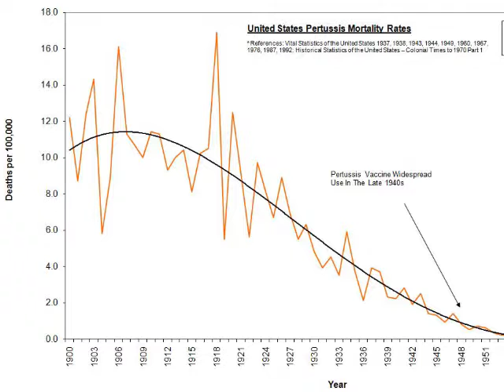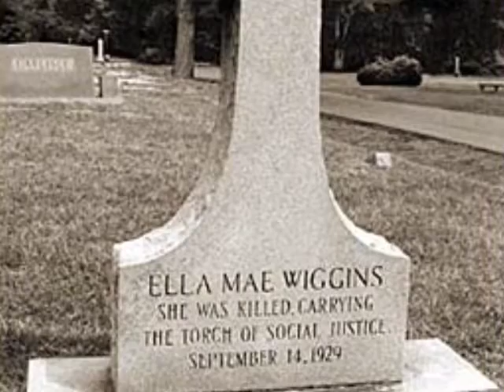Labor Day, Sacrifice, and Ella Mae Wiggins #17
Mike returns after a long Hiatus to muse on why Labor Day is important, and talk about Ella Mae Wiggins, an example of a powerful labor activist who made the ultimate sacrifice for what she believed was right.